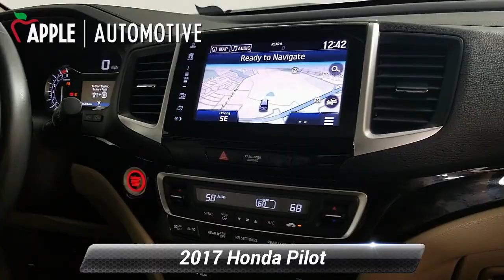Used 2017 Honda Pilot Touring, York, PA W210001A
Apple Honda

Apple Honda has quality pre-owned vehicles.

[RLVID:6855:57d9fe6f95dcebad:c486314b5a1c1b56:1]